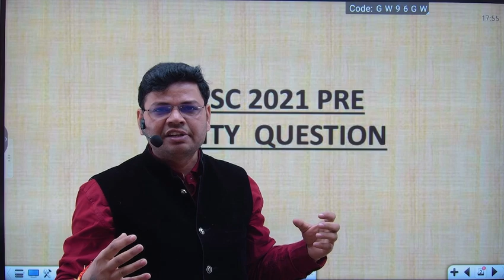जीवन को review करना क्यों जरुरी है ll Why is it important to review life ll BY VIJENDRA SIR